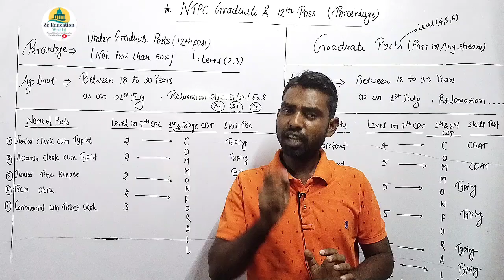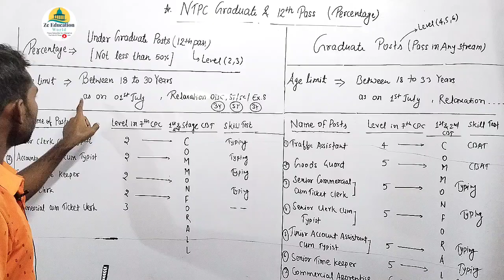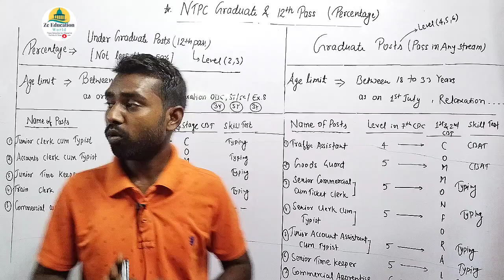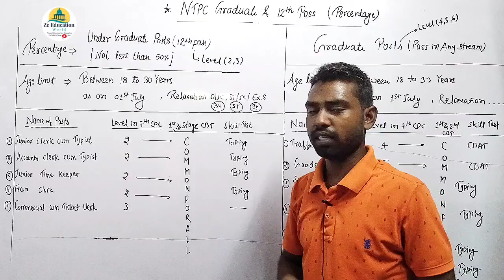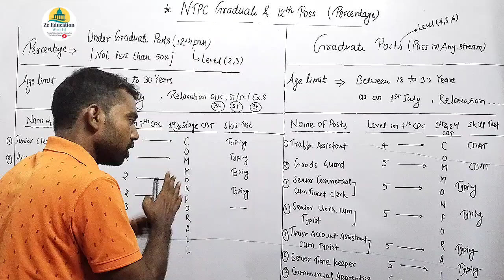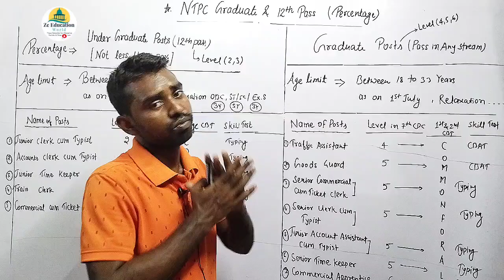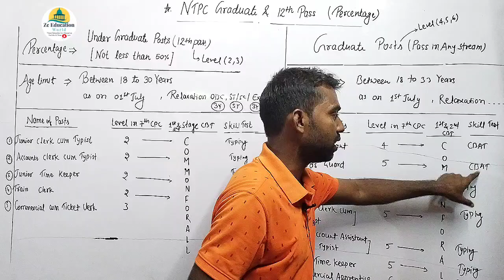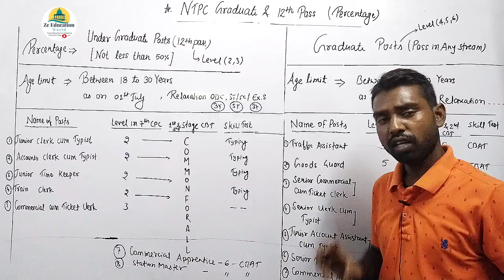RRB NTPC 2024 12th /Graduate Percentage? Age limit Count? किस Post पर Skill test CBAT/ Typing?🤔